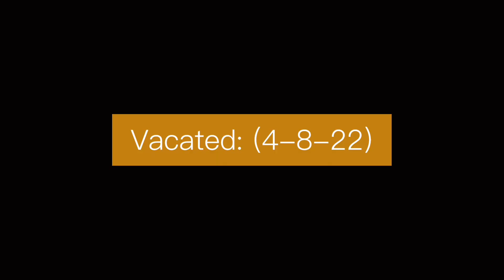Every NXT Tag Team Champions (2013-2023) UPDATED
Hey guys! I took the weekend off, but I’m back to work! This video is for the nxt tag team titles, which a fan had requested. Enjoy!